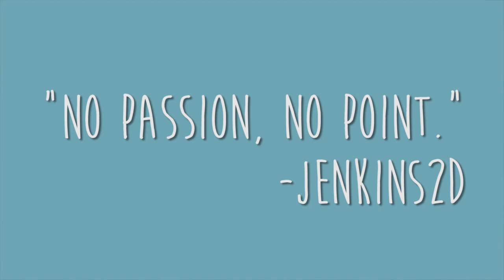No Passion No Point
*Filmed and Edited by Kim Bunce*